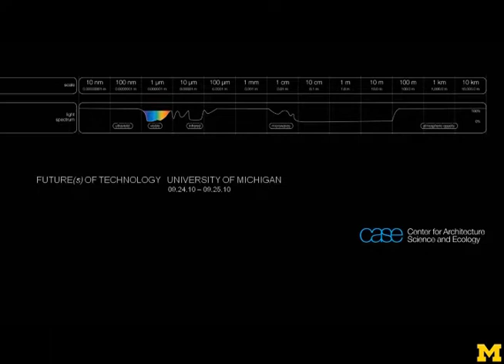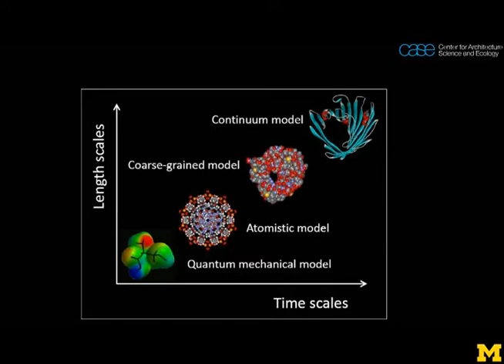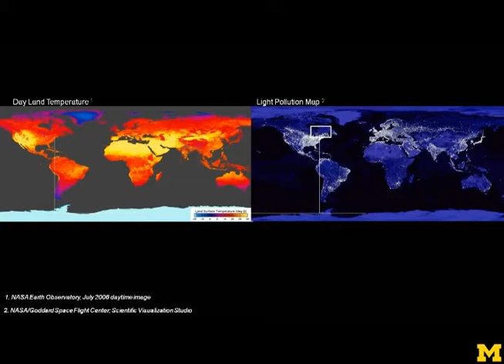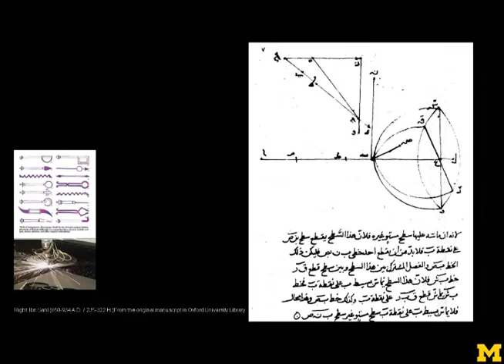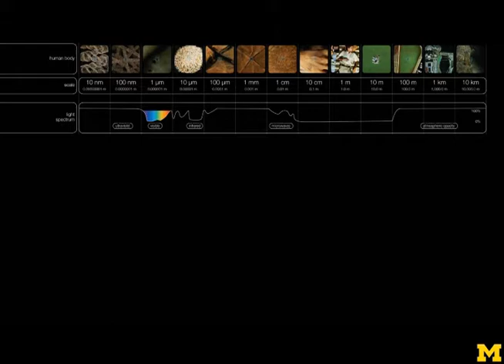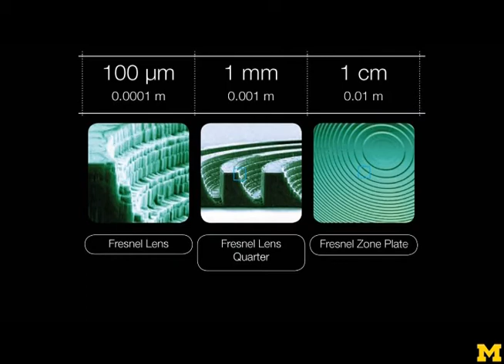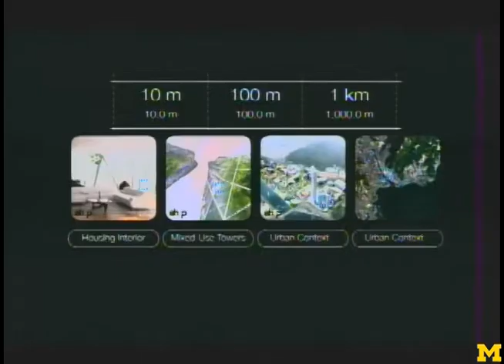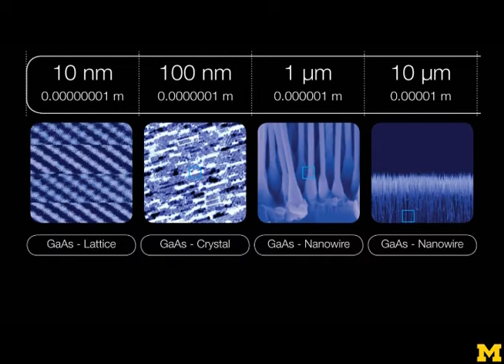Anna Dyson: University of Michigan Taubman College Future of Technology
Anna Dyson, Program Director, Associate Professor, School of Architecture, Rensselaer  Polytechnic Institute; Director, Center for Architecture Science and Ecology (C.A.S.E.), presented  September 25, 2010, at the Future of Technology conference.